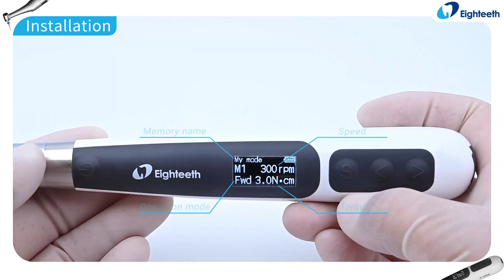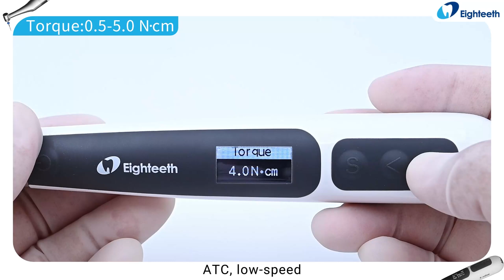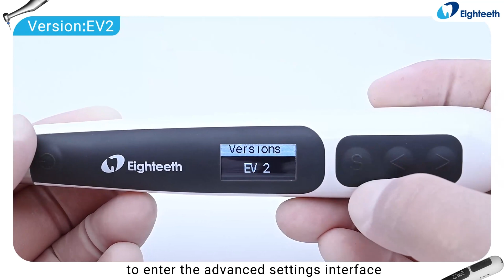Guía de funcionamiento del E vlaue E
El Endomotor E-Value es un dispositivo especializado que se utiliza en el campo de la endodoncia, específicamente para la preparación de los conductos radiculares durante los tratamientos de conductos. Es un tipo de motor endodóntico que automatiza la rotación de los instrumentos utilizados para limpiar y dar forma a los canales dentro de un diente. Su uso reduce el esfuerzo manual del operador y proporciona un control más preciso sobre la velocidad y el torque aplicado, lo que mejora la seguridad y eficiencia del tratamiento.

dentoshop_peru

Dentoshop